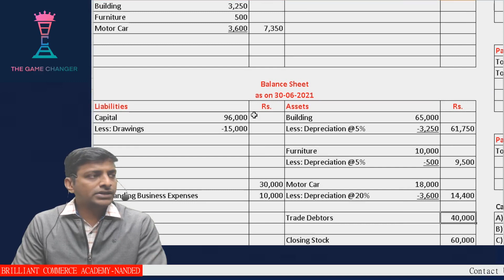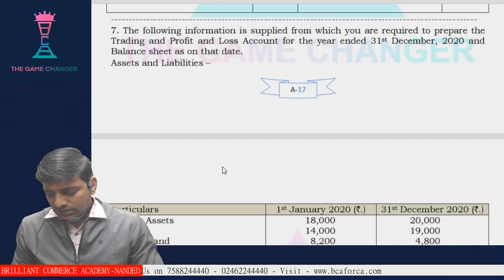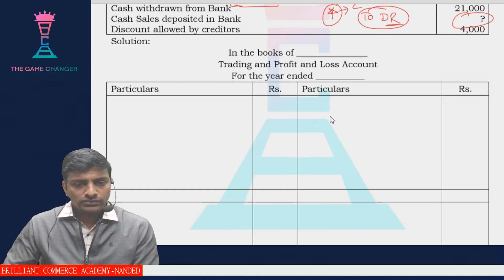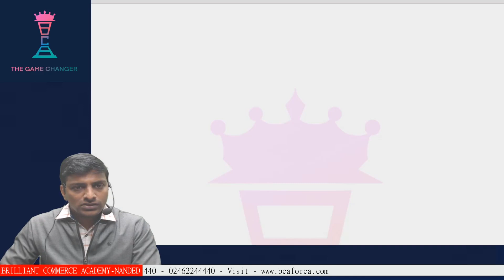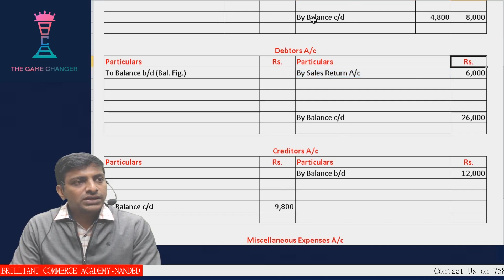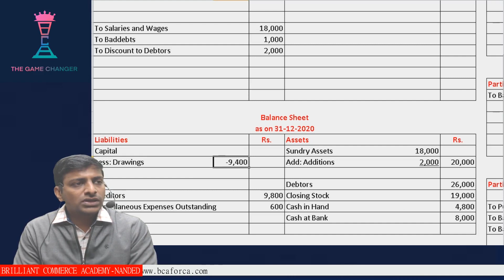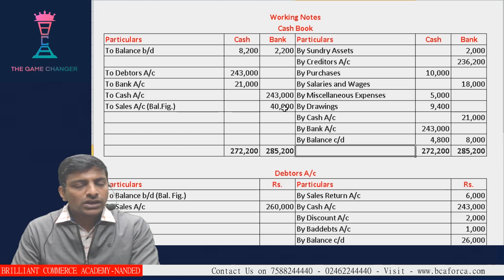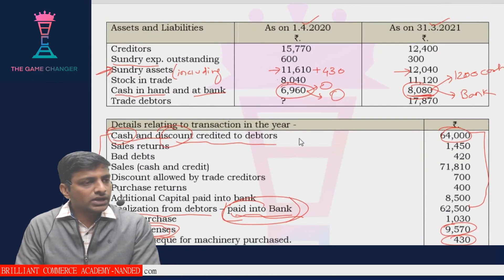Incomplete Records-003 || CA Inter Accounting G-1 || CA Dinesh Bang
CA Inter Accounting G-1 Accounting from incomplete Records